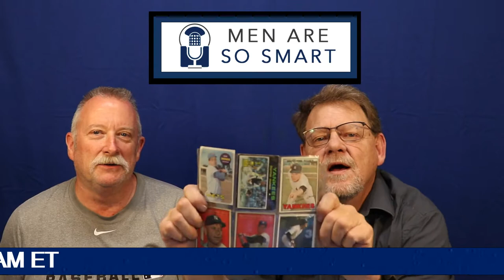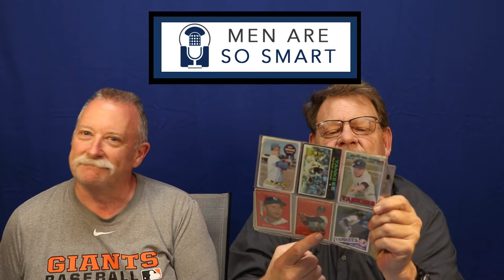Things You Should NEVER Sell Or Give Away!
Hey! Today is Lou's birthday today!

Let's say your wife is going to have a Garage Sale. What are some things you should never get rid of? That's what this episode is all about!

Blogs:
Lougallaghers.blogspot.com
Corvetteronnie.blogspot.com